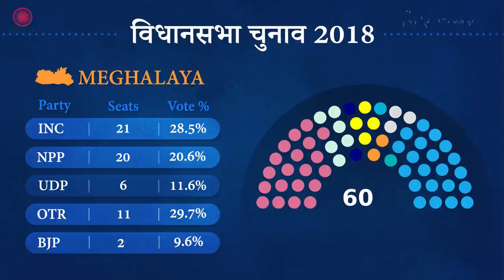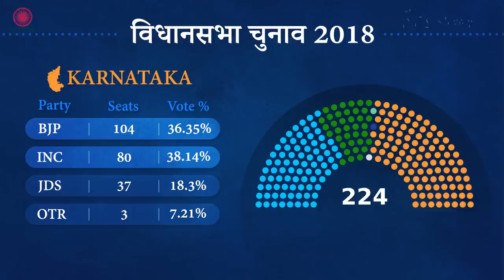2023: 9 राज्यों में होंगे चुनाव, भाजपा और कांग्रेस का बहुत कुछ दांव पर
2023 नौ राज्यों के चुनाव लेकर हमारे सामने आ रहा है...जिसके नतीजे बहुत कुछ 2024 का भी सुराग़ दे जाएंगे। इसमें पूर्वोत्तर के चार राज्य हैं- त्रिपुरा, मेघालय, नगालैंड और मिज़ोरम, दक्षिण भारत के दो राज्य हैं कर्नाटक और तेलंगाना

और उत्तर भारत के तीन राज्य हैं मध्य प्रदेश, छत्तीसगढ़ और राजस्थान। इस एपिसोड में चार राज्यों की विधानसभा का लेखा-जोखा।